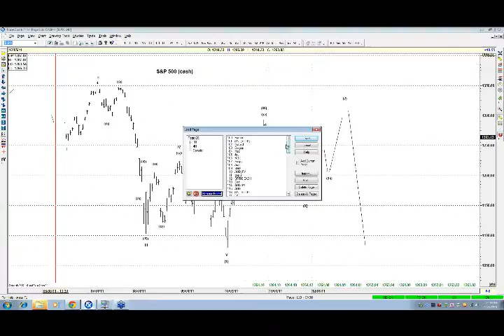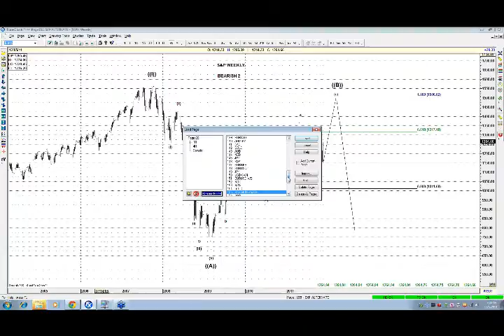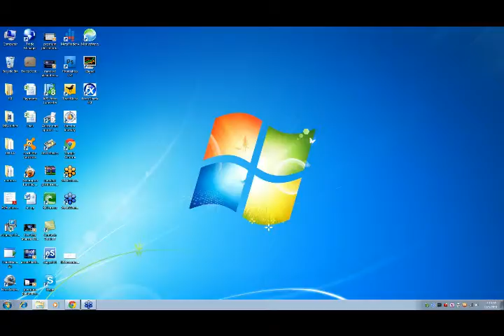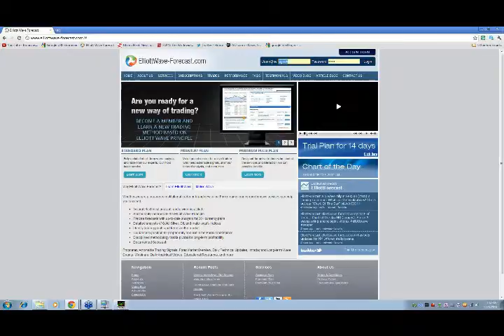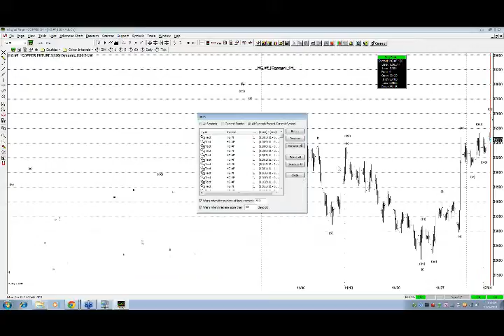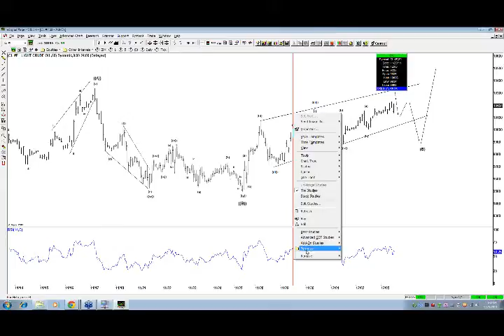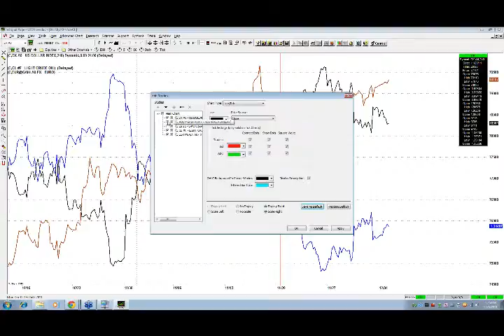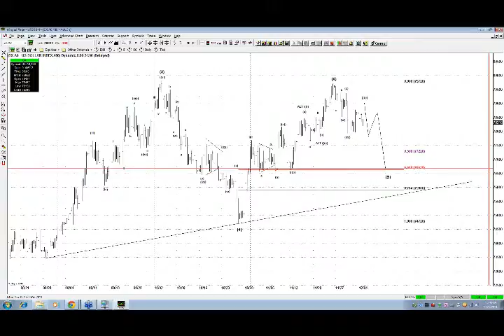2011-12-05 12.39 Forum.avi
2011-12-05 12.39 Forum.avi